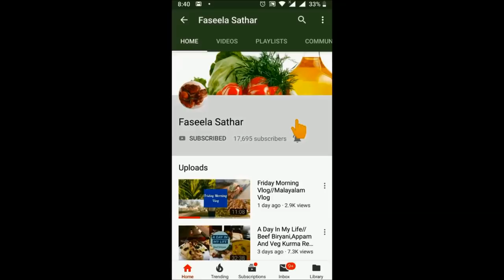Weekend Vlog / Italian Baked Pasta/Soya Chunks Curry/Perfect Ghee Cake Recipe/Malayalam Vlog